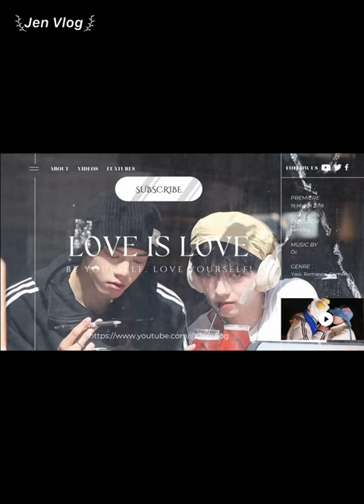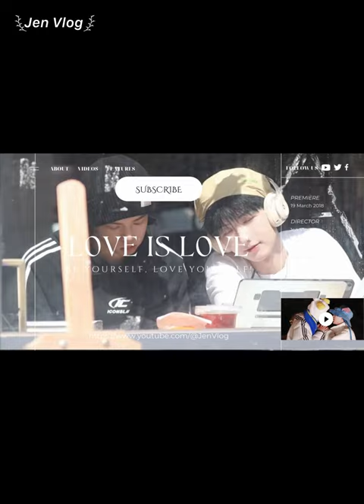[Engsub/BL] "My parents want me to take you home to celebrate the Lunar New Year" Chen Lv & Liu Cong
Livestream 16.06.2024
Chen Lv/ Trần Luật: @Clv陈律
Date of birth/ Sinh ngày: 25/09/1997
Date of birth/ Sinh ngày: 27/09/2001
Height/ Chiều cao: 1m85
Hometown/ Quê quán: Guangzhou, Guangdong Province/ Quảng Châu, Quảng Đông

Jen Vlog